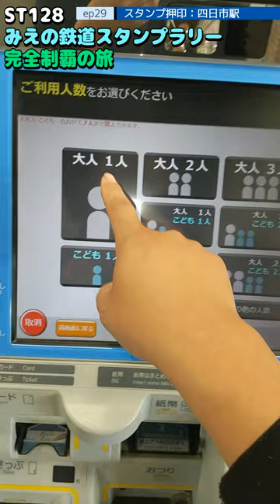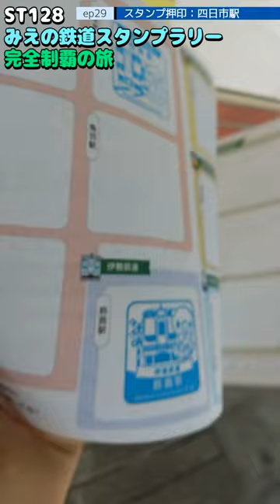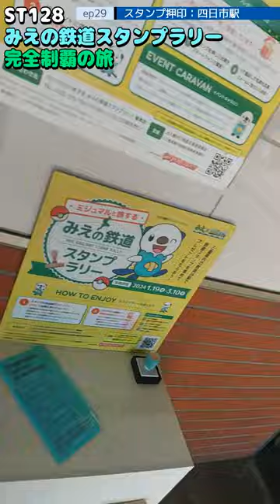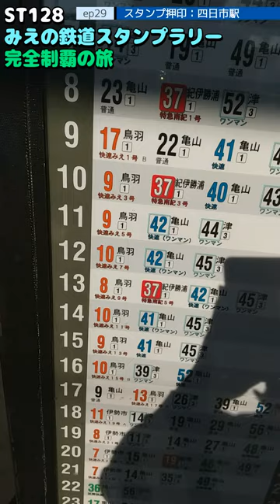ST128 ep29 スタンプ押印：四日市駅＠三重県四日市市・JR東海関西本線【ミジュマルと旅するみえの鉄道スタンプラリー完全制覇の旅】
〒510-0093 三重県四日市市本町３−８５
JR東海　関西本線/四日市駅
3-85 Honmachi, Yokkaichi City, Mie Prefecture 510-0093
JR Tokai Kansai Line/Yokkaichi Station